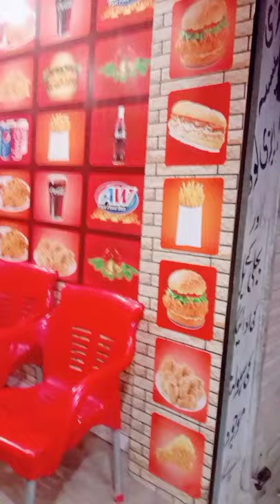fast food shop